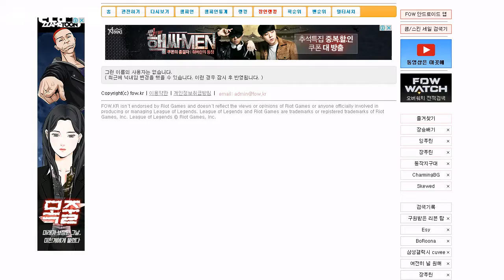카시 vs 카서스 [장승배기]리메이크 카시오페아(cassiopeia)장인 플레이!! 20160910 (Cassiopeia vs Karthus)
6.11 버전 패치 이후 게임입니다